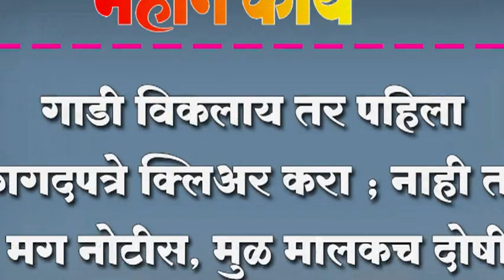गाडी विकलाय तर पहिला कागदपत्रे क्लिअर करा ; नाही तर मग नोटीस, मुळ मालकच दोषी